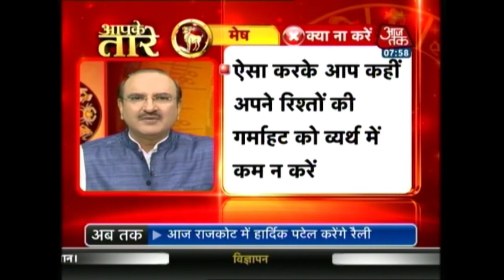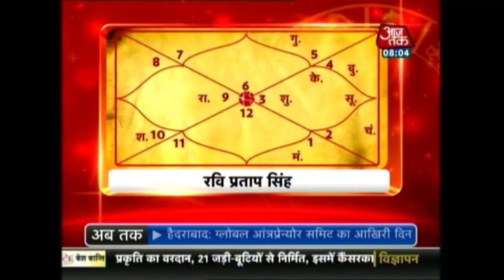Aapke Taare: Daily Horoscope | November 29, 2017 | 8 AM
Astro Uncle is a show hosted by Acharya Kaushal who updates you on your horoscope reading today while suggesting solutions to your problems.